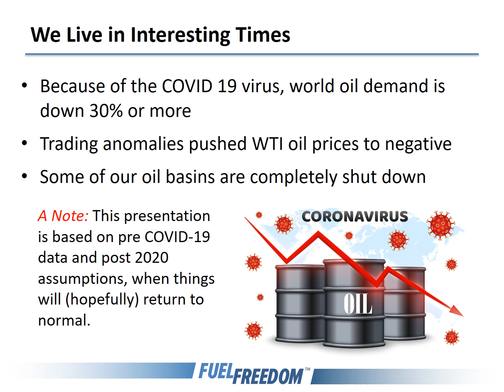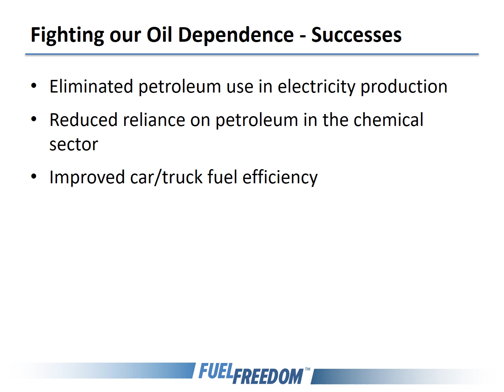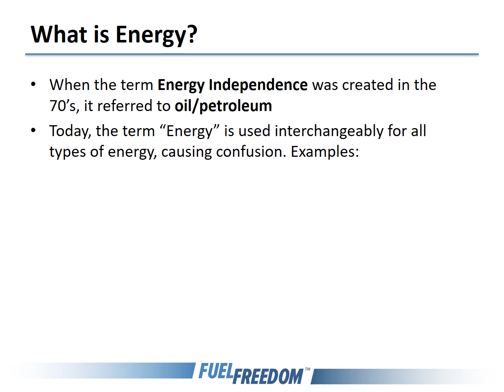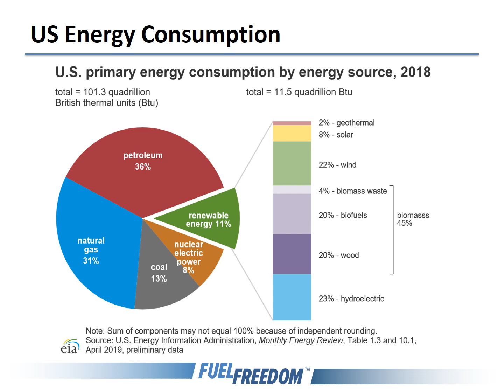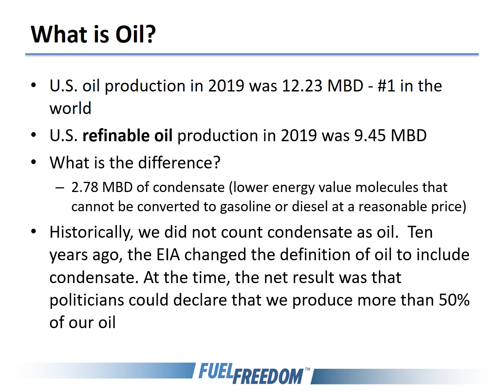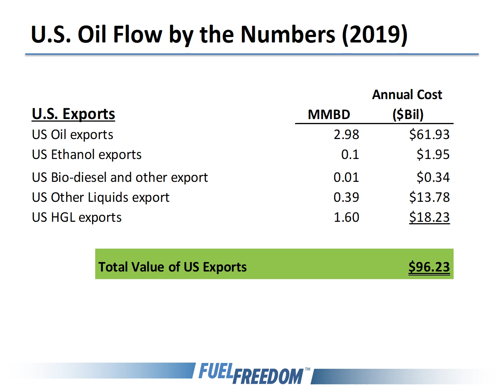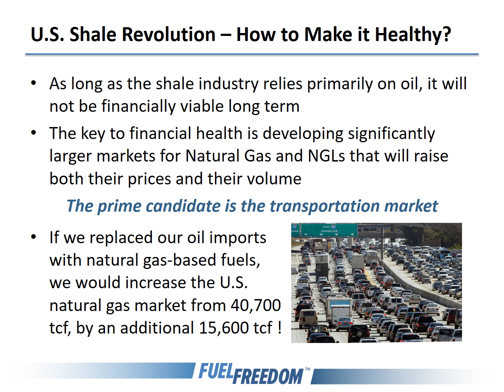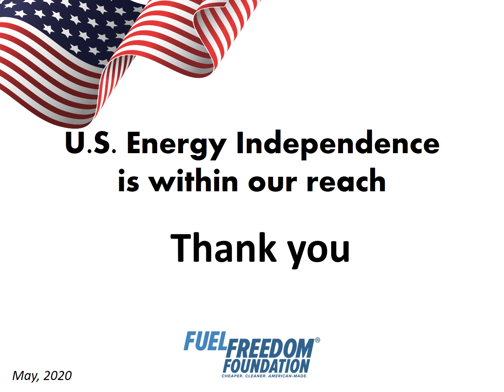U.S. Energy Independence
The real facts about our energy independence, and how to actually achieve it